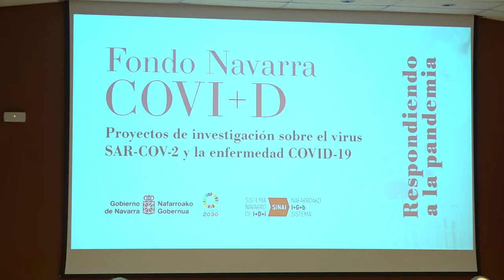Presidenta María Chivite clausura acto homenaje personal investigador que ha desarrollado proyectos